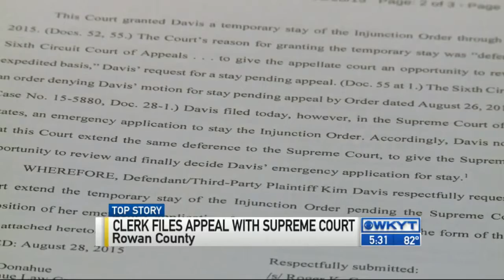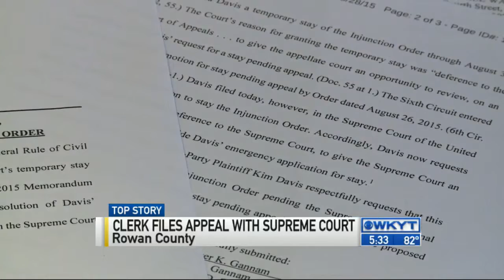Clerk files appeal with Supreme Court